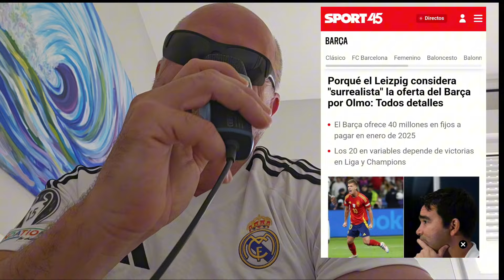LAPORTA SE CACHONDEA DEL LEIPZIG y MENDY RENOVADO ‼️‼️‼️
FERLAND MENDY EL MAKELELE DE LA NUEVA ERA RENOVADO  ,FLORENTINO ME ALEGRA EL DIA, EL BARCELONA DEL JOKER LAPORTA OFERTA por DANIEL OLMO AL LEIPZIG COMO ANUNCIA SPORT

futbolgate.com mirad esa web  donde es explica con pelos y señales la corrupcion sistemica pro barcelona de los Iturralde clos gomez medina cantalejo villar tebas sanchez arminio rodriguez santiago gol mano messi dos amarillas no roja etc etc etc ...y por supuesto UNICEF

Etiquetas manuales:

Negreira javier tebas futbolgate corrupcion arbitral pagos a negreira palancas palancalona teleco calvo del madrid telecomunicaciones ingenieria superior escuela de sevilla minas de riontinto hala madrid hugo sanchez santillana james rodriguez mbappe cristiano ronaldo bellingham joselu mourinho arbeloa florentino perez el chiringuito el chiricirco jota jordi jota ñordi xota jordi cristobal cohecho Barcelona ,juez caso negreira , corrupción Barcelona , juez corrupción Barcelona , negreira  cohecho , negreira juez , castigo UEFA Barcelona soria de soria pedrerol josep pedrerol balboa hala madrid campeones de europe real madrid de baloncesto real madrid femenino puidgemon catalonia is not spain ceferin uefa partidos vintage futbol vintage santillana juanito di stefano gento santiago bernabeu nuevo santiago bernabeu soy el illojuan illo juan del madrid